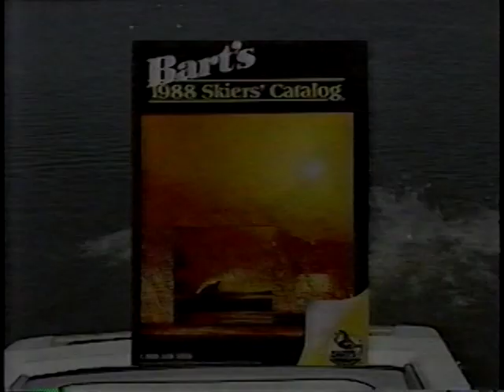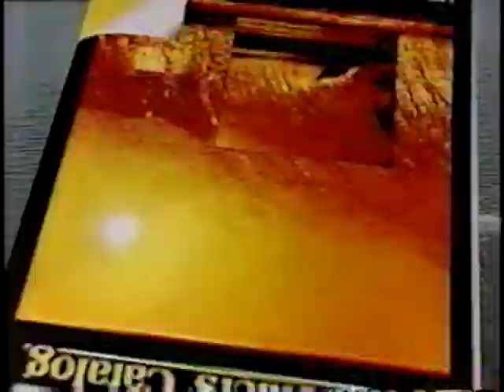Bart's Watersports Commercial 1988